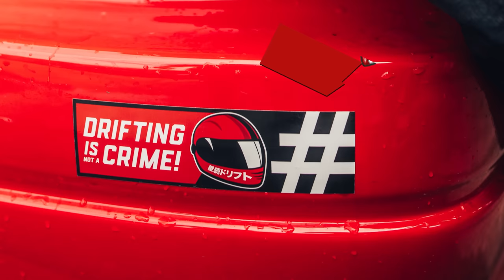Prozradil jsem kolik mě stálo EVO! l Q&A + soutěž o Realme 8 5G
Chceš vyhrát mobil Realme 8 5G? Stačí napsat pod video komentář a pak vylosujeme výherce!

Hlavní specifikace Realme 8 5G jsou:
Paměť: 128GB
RAM: 6GB
IPS Display: 2400 × 1080, 90Hz
Fotoaparát se 48 Mpx
Natáčení videí ve 4K
Speciální černobílá čočka na portréty
4cm makro čočka – umožňuje fotit věci ze vzdálenosti 4 cm
Baterie 5000 mAh a 18W nabíječka,

Timecodes
0:00 - Intro
0:16 - Úvod
0:40 - Další díly Drift Pojectu ?
1:50 - Night Cruise® Tajná lokace
2:29 - Renovace Skyline
3:18 - Svody z 2JZ
4:21 - Kopřivnice Drift akce ?
4:36 - Drifty s Dorianem
4:51 - Kolik mě stálo EVO?
6:09 - Audi debata
6:50 - Kdy bude jezdit E92 2JZ, kolik bude koní
8:37 - Jde ještě sehnat PS13 v Evropě?
9:22 - Plány do budoucna?
10:15 - Co děláš kromě YouTube a Dj
11:19 -  LS swap do Miaty? Nebo něco lepšího?
11:29 -  Co vlastně všechno dělá DJ
12:28 - Koupím si někdy Supru?
12:45 - Kolik máš aut a jaké je nejoblíbenější?
13:31 - 180sx jsou ještě?
13:48 - Realme 8 5G Můžeš ho i vyhrát!
17:34 - Dá se vydělávat na YouTube a točením?
21:08 - Dream cars
21:46 - Katrova otázka...
22:11 - Nebojíš se driftovat s E92?
23:23 - Jaké jsou tvé cíle?
24:15 - První auto
24:28 -  Jak dlouho bude fungovat Furt Bokem
26:22 -  Závěr
26:51 - Outro